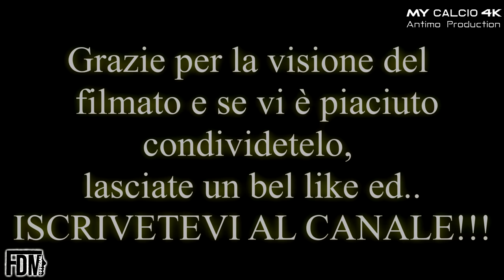1° Giornata Campionato JUNIORES REGIONALE: San Felice vs Junior Finale, Fabio di Mauro (4K)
● Esordio in Campionato per lo Junior Finale Emilia (Juniores Regionale UNDER 19), che affronta in trasferta il San Felice (15/09/2018).

Buona gara per i ragazzi di Mister Gavioli che scende in campo con il 4-2-3-1.
Squadra messa bene in campo che concede davvero poco agli avversari.
Dopo un primo tempo molto intenso, giocato a ritmi alti, arriva al 54" il goal del vantaggio per lo Junior Finale con Baraldi.
Proprio quando la gara sembra essere in pugno, arriva la doccia gelida.
Al minuto 78, infatti, Vero pareggia i conti su punizione, regalando così ai suoi il pareggio definitivo.
Un 1-1 che lascia un po' l'amaro in bocca a Fabio e compagni che sicuramente avrebbero meritato qualcosa in più.
L'obbiettivo ora è imparare dai propri errori per arrivare subito pronti al prossimo incontro!

● Buona prestazione anche per Fabio.
Il numero 10 bianco-azzurro corre per tutto il campo e si sacrifica molto, ma nonostante ciò riesce a regalare ugualmente tante belle giocate.
L'unico "rammarico" è quello del goal, mancato e sfiorato in due occasioni.

● RIMANETE COLLEGATI PER VEDERE IL PROSEGUO DI QUESTO SPLENDIDO CAMPIONATO E...